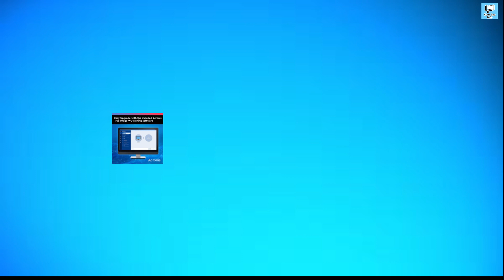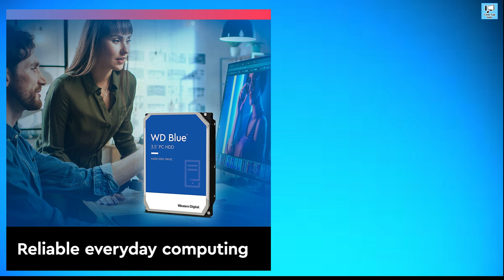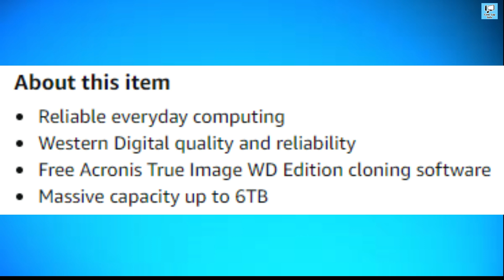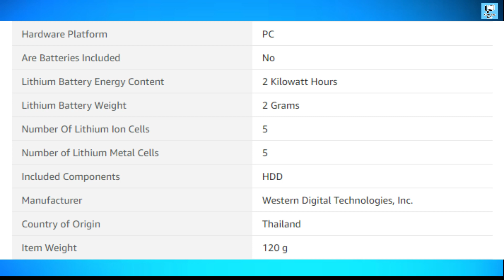western digital 4tb wd blue pc hard drive | wd 4tb hard disk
Western Digital 4TB WD Blue PC Hard Drive HDD - 5400 RPM, SATA 6 Gb/s, 256 MB Cache, 3.5" - WD40EZAZ
Digital Storage Capacity 4 TB
Hard Disk Interface Serial ATA-600
Connectivity Technology SATA
Brand Western Digital
Hard Disk Form Factor 3.5 Inches
Hard Disk Description Mechanical Hard Disk
Compatible Devices PC, Gaming Console, Desktop
Colour 4TB
Hard Disk Size 4 TB
Hard Disk Rotational Speed 5400 RPM

Western Digital 4TB WD Blue PC Hard Drive HDD - 5400 RPM, SATA 6 Gb/s, 256 MB Cache, 3.5" - WD40EZAZ Amazon

WD Purple Surveillance 4 TB Surveillance Systems Internal Hard Disk Drive (HDD) (WD40PURZ)  (Interface: SATA III, Form Factor: 3.5 inch) Filpkart

WD 4Tb Blue PC Desktop Hard Drive Official

Reliable everyday computing
Western Digital quality and reliability
Free Acronis True Image WD Edition cloning software
Massive capacity up to 6TB

Product description
WD Blue internal hard drives deliver reliability for office and web applications. They are ideal for use as primary drives in desktop PCs and for office applications. With a range of capacities and cache sizes, there’s a WD Blue internal hard drive that’s just right for you.

HDD

Product information
Technical Details
Brand ‎Western Digital
Manufacturer ‎Western Digital Technologies, Inc.
Series ‎WD Blue PC Hard Drive
Colour ‎4TB
Form Factor ‎3.5-inch
Item Height ‎1.03 Inches
Item Width ‎4 Inches
Item model number ‎WD40EZAZ
Hard Drive Size ‎4 TB
Hard Drive Interface ‎Serial ATA-600
Wattage ‎3600
Lithium Battery Energy Content ‎2 Kilowatt Hours
Lithium Battery Weight ‎2 Grams
Number Of Lithium Ion Cells ‎5
Number of Lithium Metal Cells ‎5
Included Components ‎HDD

Com Lap Info
Computer Laptop Information
A computer is a machine or device that performs processes, calculations and operations based on instructions provided by a software or hardware program. ... They are designed to execute applications and provide a variety of solutions by combining integrated hardware and software components.

A laptop (also laptop computer), is a small, portable personal computer (PC) with a "clamshell" form factor, typically having a thin LCD or LED computer screen mounted on the inside of the upper lid of the clamshell and an alphanumeric keyboard on the inside of the lower lid.

Link